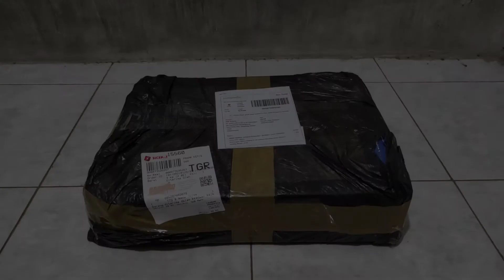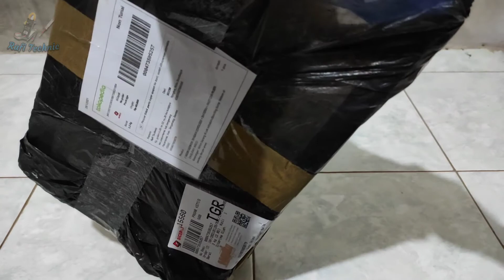Unboxing gerinda cordless INGCO CAGLI1001 | Gerinda Baterai murah | Gerinder INGCO | Hobby powertool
Unboxing mesin gerinda cordless ingco CAGLI1001
Silahkan disimak boskuh sambil di seruput kopinya ☕